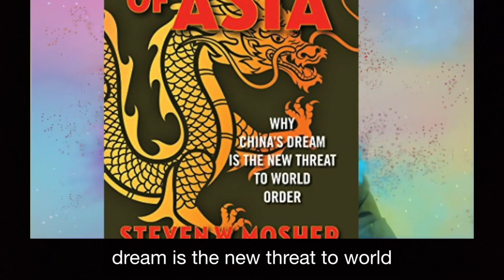Nury reads out titles of books about China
That's all, but boy, is it revealing